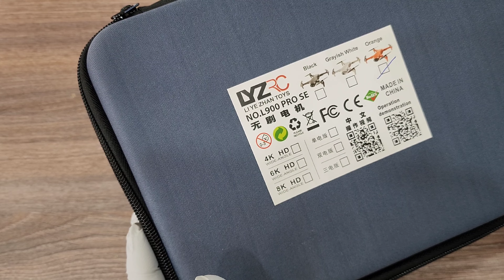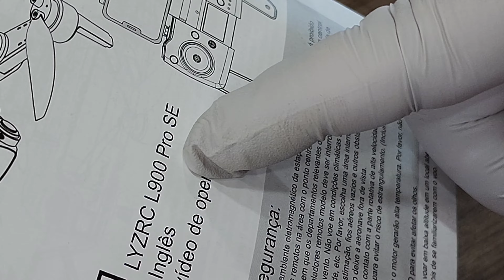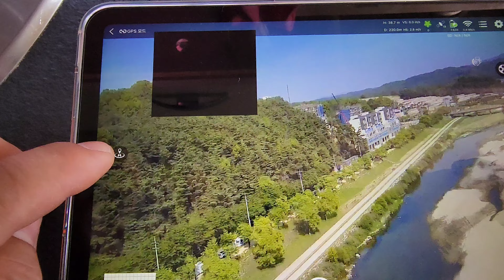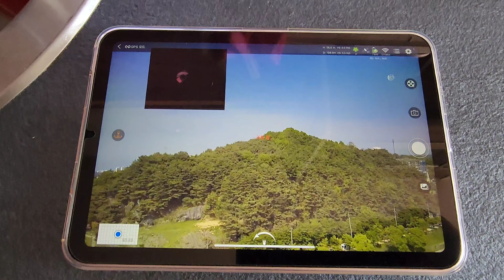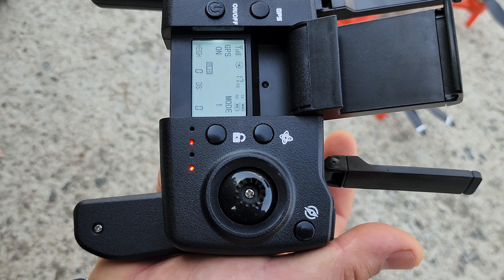PRO 4k 초보자 끝판왕 가성비 드론 초보는 메빅3처럼 리턴투홈 기능 꼭필요합니다.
@L900SE PRO 4k 이번에  초보자용 드론을 리뷰해보았습니다
 제가 아는 범위내에서  자세하게 설명하려노력했구요
L900SE PRO 4k는 리턴투홈 기능이 엄청납니다 220g이라 4종면허는 필요치않치만
드론유져라면 4종면허는 꼭 따셔서 안전비행 하시길바람니다.
드론으로 촬영한영상은 영상 마지막에 올려두었으니 확인하시면 됩니다.